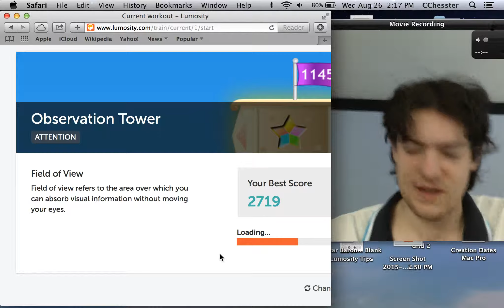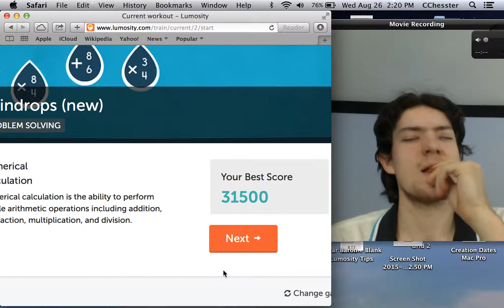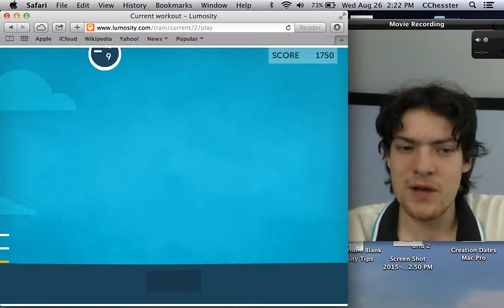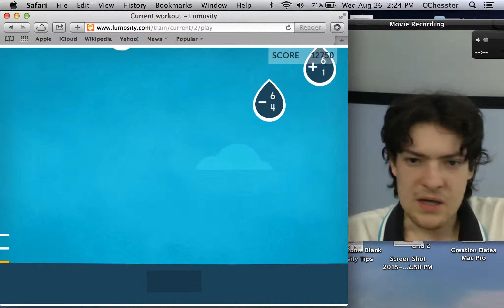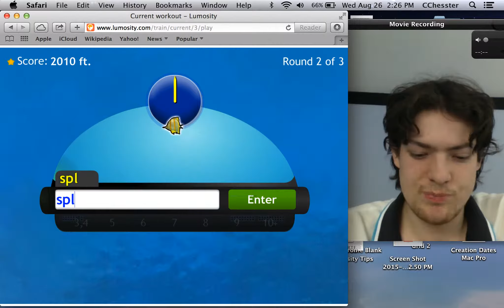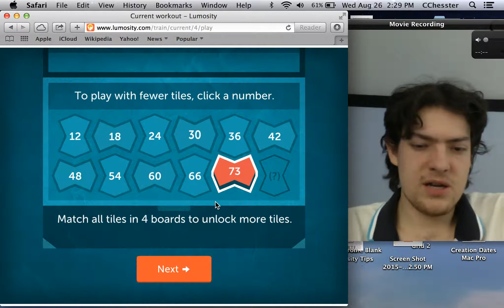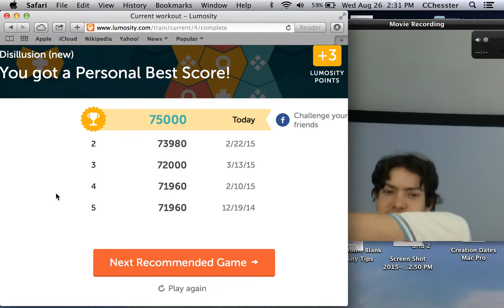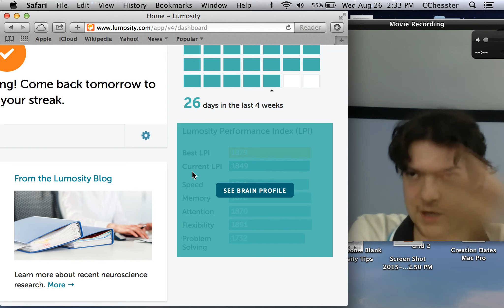Lumosity - New Disillusion Score = 75000 - 694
get gud

Highlights of Today's Training:

- Observation Tower, a game where we get to shake up the "World's Tallest Buildings" list by solving the limited hold task!

- Raindrops, a game where we solve simple arithmetic to delay the flooding of a lake and adjacent off-screen village!

- Word Bubbles Rising, a game where we enslave poor, helpless bubbles and force them to make our submarine into a spaceship; all by completing words based on the first few given letters!

- Disillusion (new), a game just like Disillusion, except new and with new illusions!

- Brain Shift, a game where changing the subject is mandatory according to a rule I randomly made up! There's also a lot of determining wether numbers are even or not!! There's even some determining of wether certain letters are vowels or not!!! And It's not even the at the same time, hence the "shift"!!¡!

Lowlights of Today's Training:

- Dissolution.